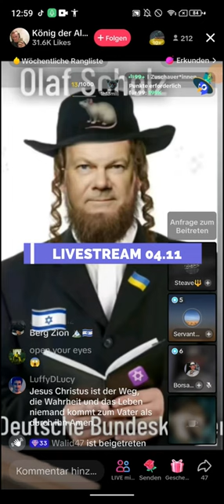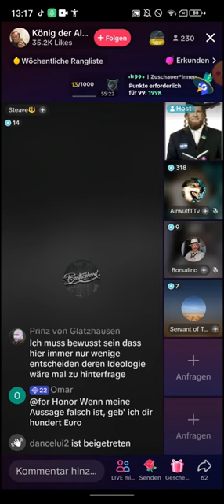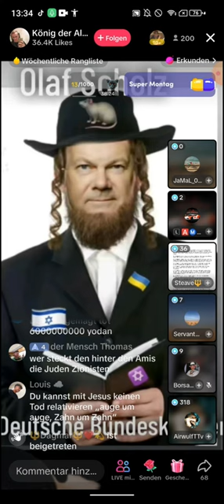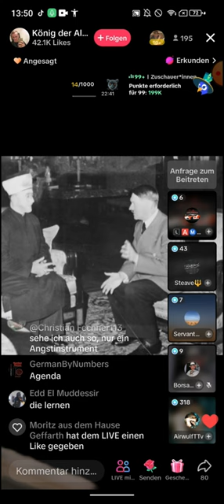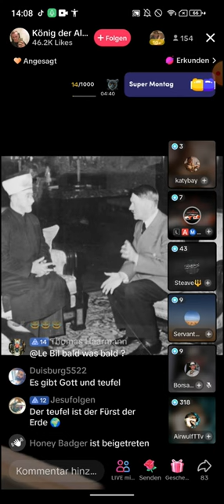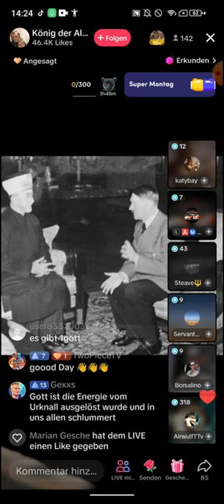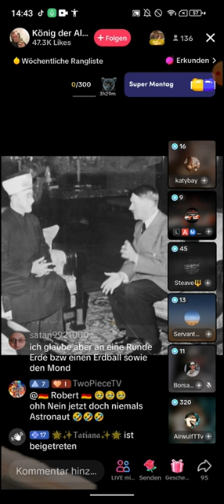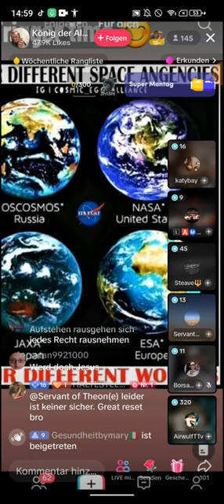König der Aluhüte ❗❗ 04.11 | Was passiert wenn die Juden in der Mehrheit sind!? | Teufelssprache?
❗❗GEHEIMVIDEO ❗❗ Patrick von Wilmsdorff ❗❗ 25.10 | ESKALTION | LÜGE LÜGE LÜGE!